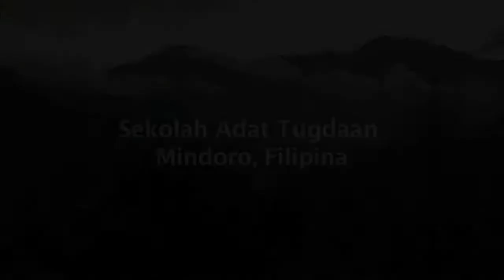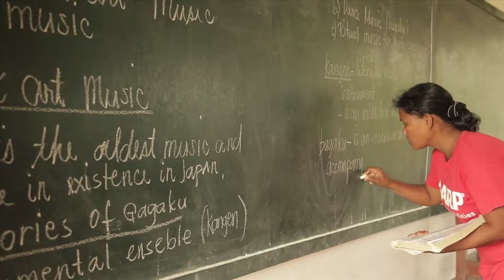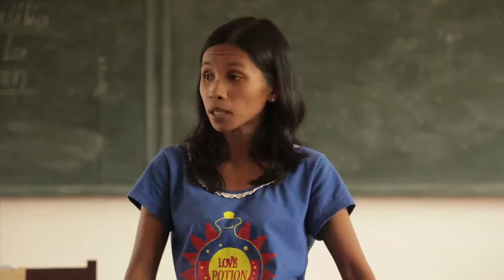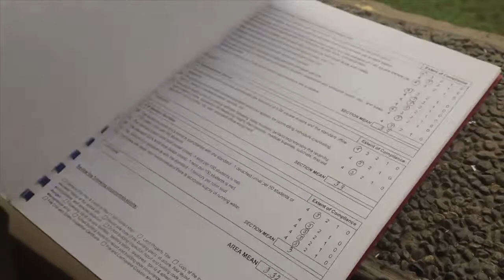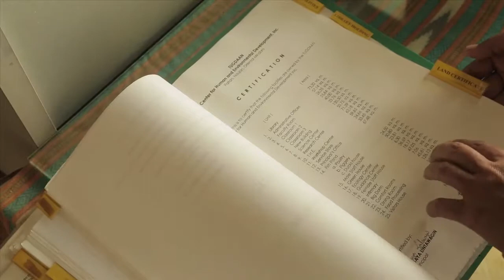Tugdaan – Sekolah Menengah Adat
Pusat Pembelajaran dan Pengembangan Mangyan Tugdaan adalah lembaga pendidikan yang dimaksudkan untuk melayani 8 suku Mangyan di Mindoro Timur dan Barat, Filipina. Sekolah bagi anak-anak usia 11-18 tahun ini didirikan pada tahun 1989 setelah rangkaian panjang pembahasan dengan para tetua yang telah belajar dari pengalaman bahwa mereka dibeda-bedakan dan diperdaya oleh orang-orang dataran rendah karena berpendidikan sangat rendah. Mereka membangun impian untuk mendidik kaum muda tanpa menghilangkan kepercayaan, pengetahuan, dan praktik-praktik budaya mereka yang berakar kuat.